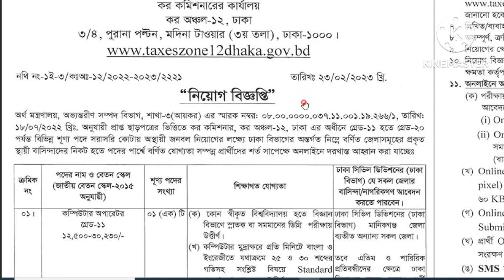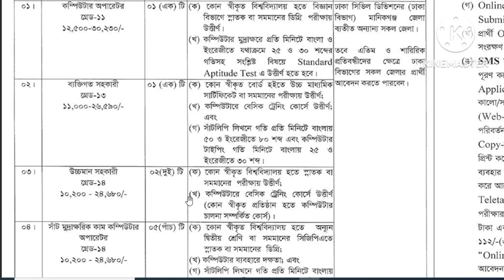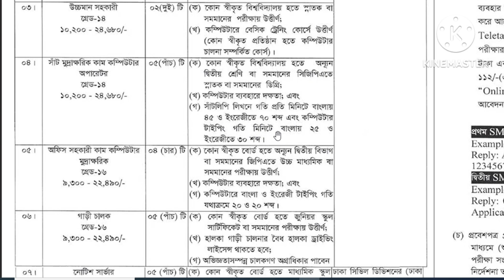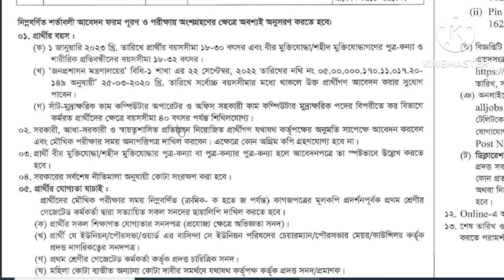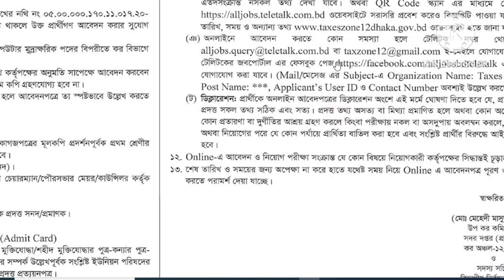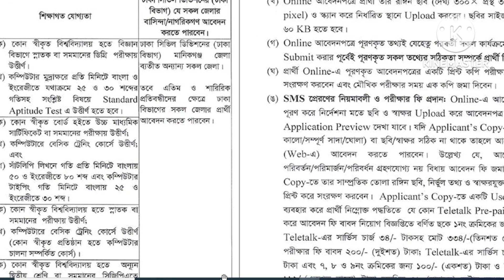Bangladesh kor Commission Job circular 2023-vat job circular 2023-tax office job circular 2023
Bangladesh Tax Job Circular 2023 has been published on the official website of the Tax.The official website is Bangladesh vat job circular 2023 is one of the best Govt job circular 2023 in Bangladesh.The job circular 2023 will be best for thos who wants to get govt job in Bangladesh.If you want to get govt job circular,you can apply online through tax12.teletalk.com.bd.